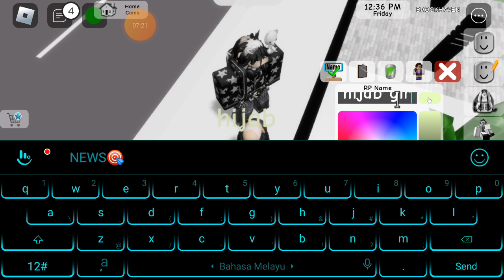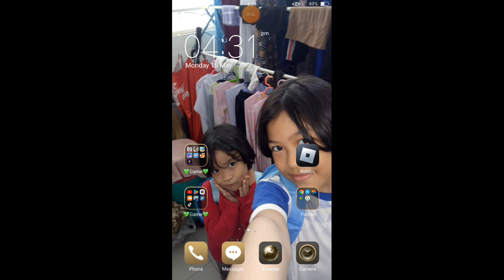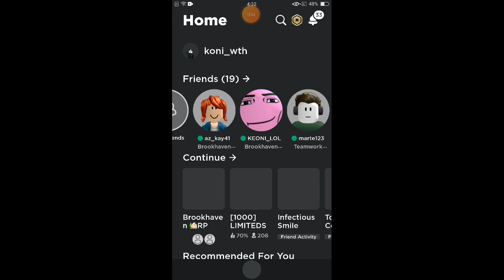saya main denag bff tibe² pt2 tu kalu nak tekon